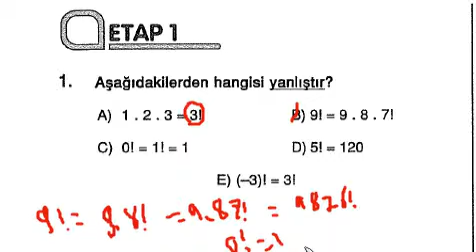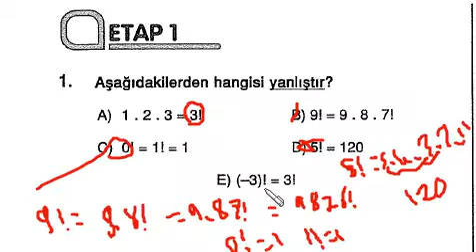SESLİ MATEMATİK KİTABI 1 TEMEL KAVRAMLAR SORU ÇÖZÜMLERİ VİDEO 23